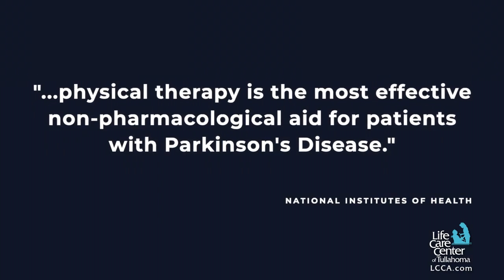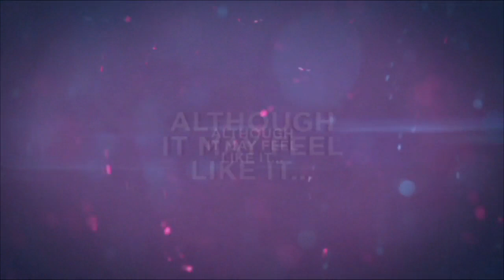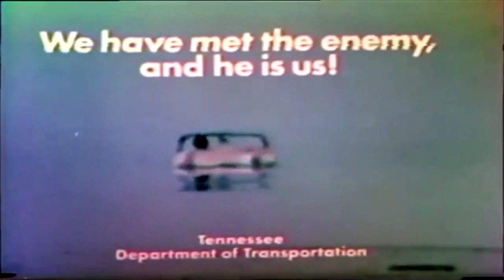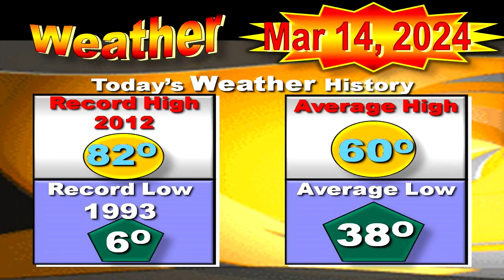News Leader 03-14-2024